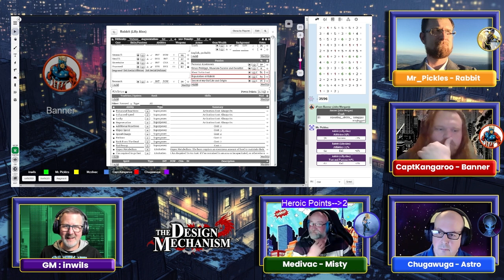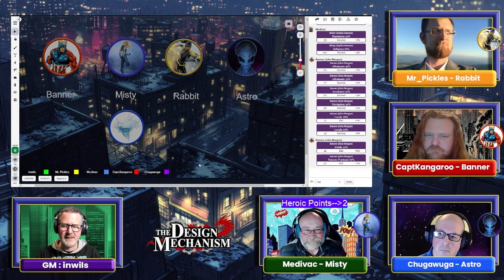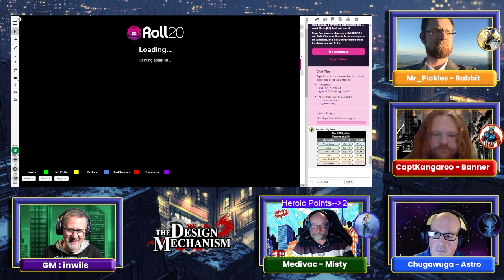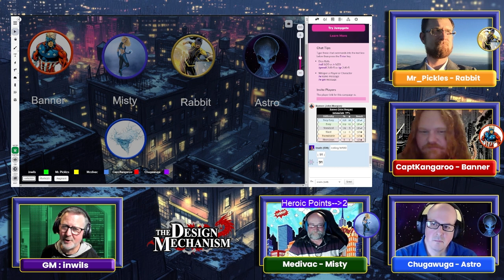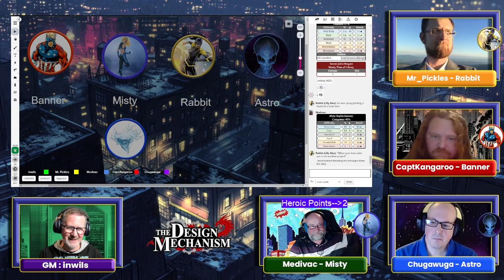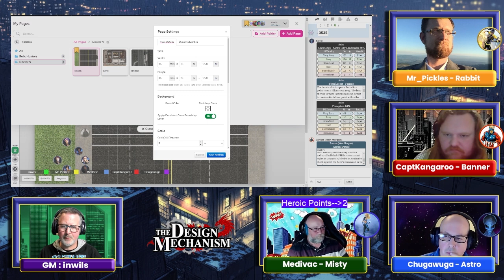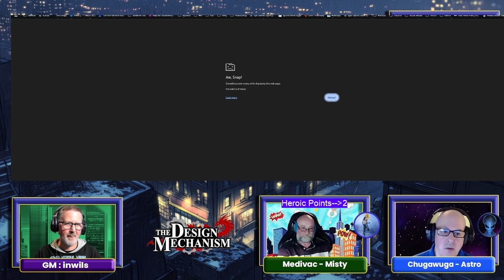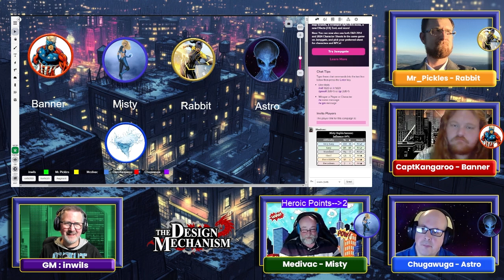[🦸‍♂️DESTINED RPG System🦹‍♂️] - The Mysterious Doctor V - Part 1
We had some technical issues in this session, but the action continued!